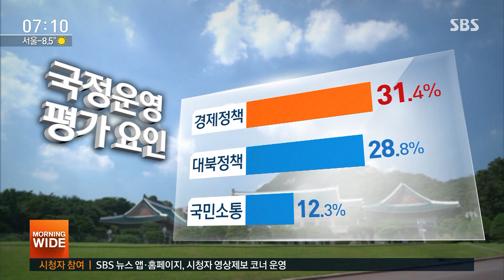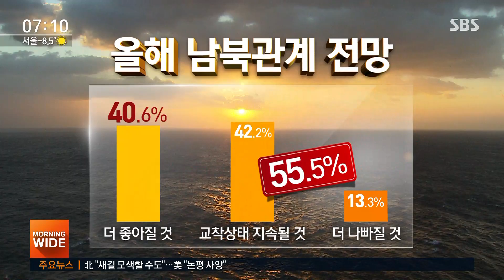文 국정운영 부정 47.8% 〉긍정 46.1%…경제 불만 결정적 / SBS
기해년 새해를 맞아 SBS가 정치와 경제 현안 등에 대한 여론 조사를 실시했습니다. 먼저 문재인 대통령 국정 운영에 대한 평가를 물었는데 오차 범위 안에서 부정 평가가 긍정 평가보다 많았습니다.